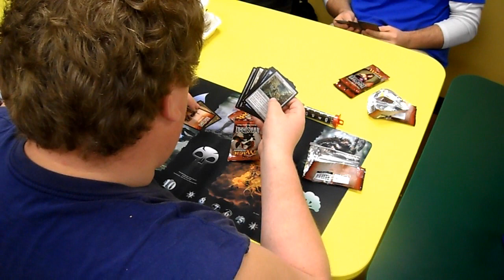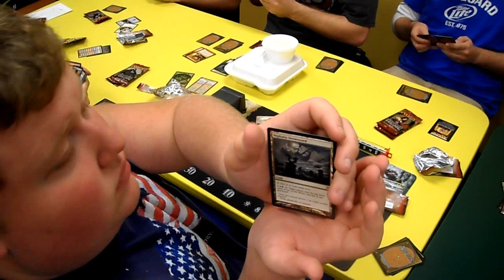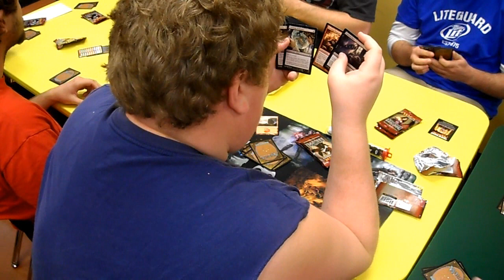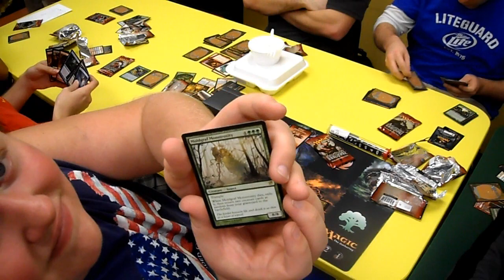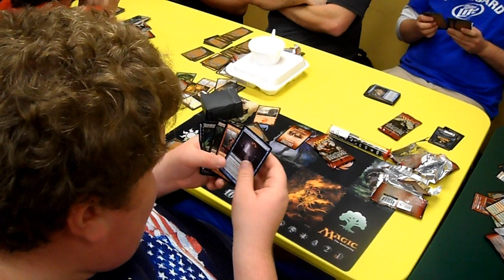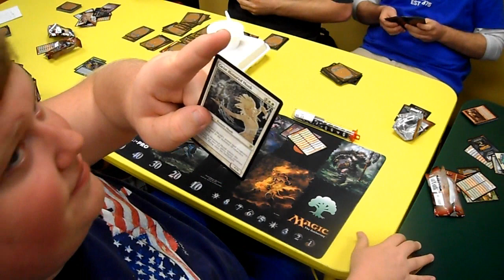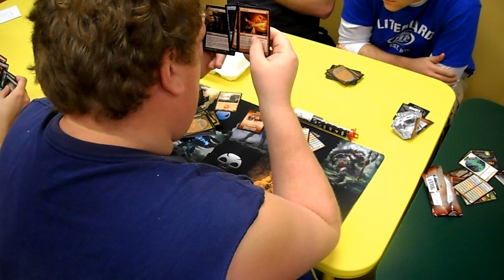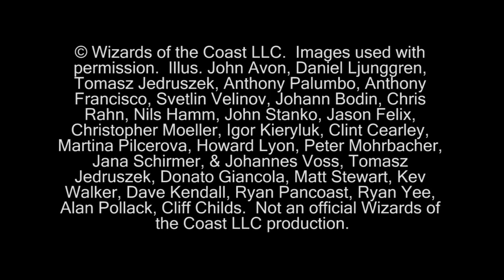Magic the Gathering RAW Drafting Footage (10-07-2011)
This is the RAW footage from the drafting process.

KlotzProductions Blog!!!

© Wizards of the Coast LLC.  Images used with permission.  Illus.